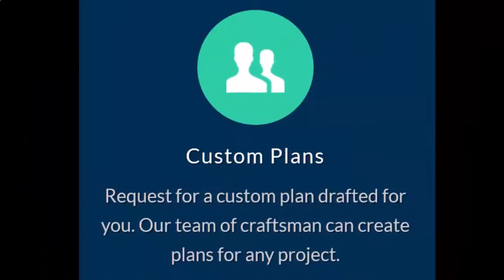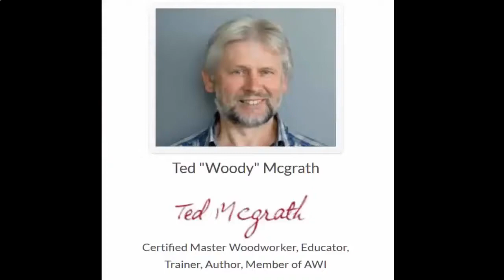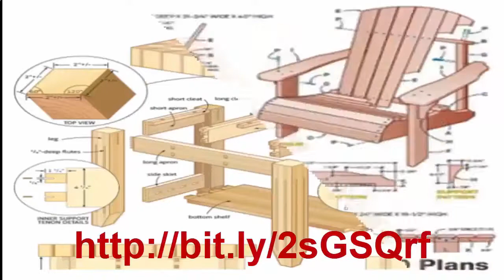Woodworking plans for beginners, woodworking plans for sale furniture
50 amazing woodworking projects ideas tools techniques wood diy products | you must see.   i hope this information helps you make money woodworking too...
6 woodworking tips & tricks for beginners.